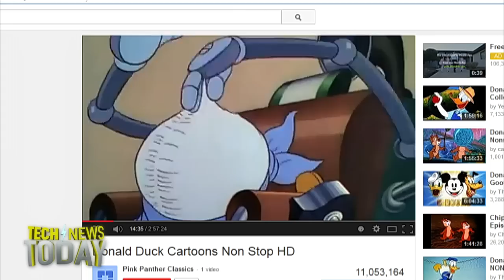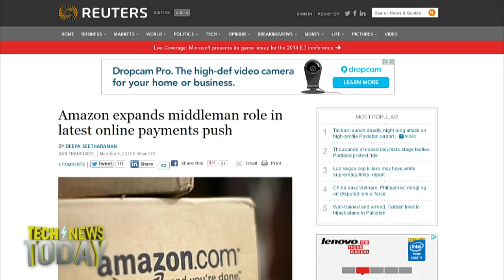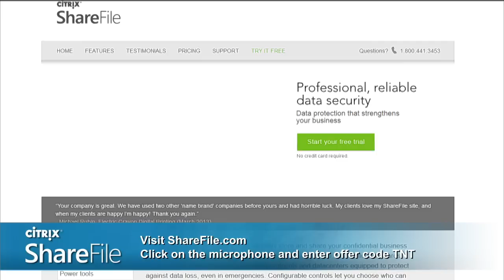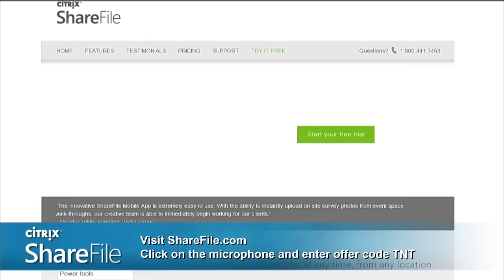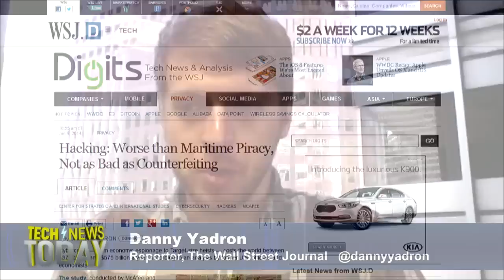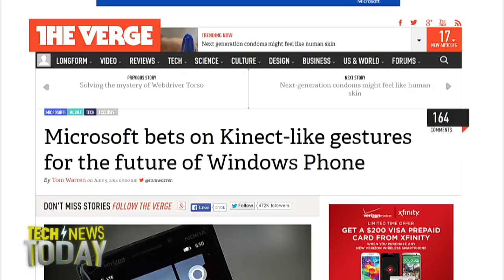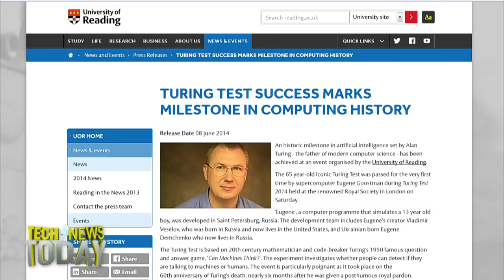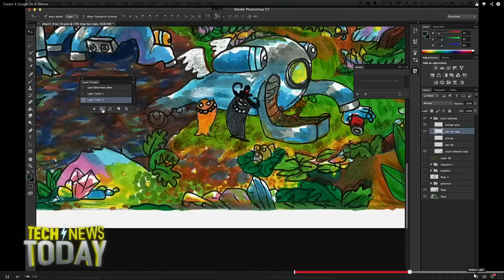Tech News Today 1024: Cybercrime is Super Expensive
Hosts: Mike Elgan and Jason Howell
Amazon's new recurring payment system, a new report that details the cost of Cybercrime, Apple is going to make iPhones harder to track, and more.
Guests: Lindsey Turrentine, Deepa Satharaman and Danny Yadron.